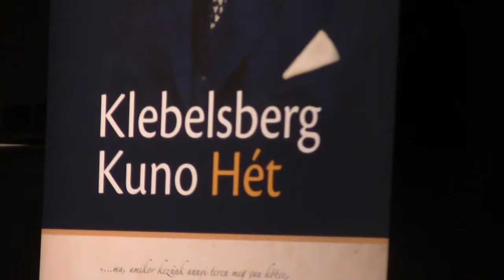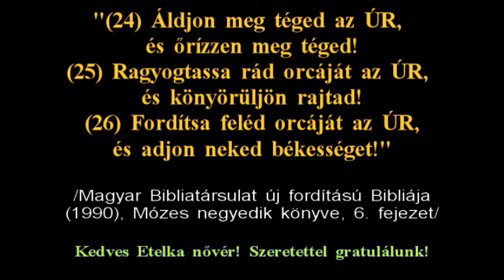2021 11 12 BP Pesthidegkút Roboz Etelka Klebelsberg Kuno Díjban részesül 54' YouTube 279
Etelka nővér a Szalézi Család egyik ágának(Segítő Szűz Mária leányai Don Bosco nővérek) tagja. A Szalézi Szent Ferenc Társaság alapítója Bosco Szent János(Don Bosco) volt /1859-Torinó/. A rend apostoli célja: az ifjúság oktatása és nevelése iskolákban és különféle ifjúsági intézményekben. A szalézi közösségek életét jellemzi az egyszerűség, a derűs légkör, az evangéliumi merészség, az alkotókedv, a mély lelki élet és az ebből fakadó öröm. A rendszerváltást követően szerveződött újjá a közösség Pesthidegkúton Etelka nővér vezetésével, aki több évnyi távollét után az egri Segítő Szűz Mária Főiskolai Leánykollégium (ma már Egyetemi Kollégium) igazgatói posztját otthagyva pár éve visszatért közénk. Kitüntetéséhez szívből gratulálok! Az Úr és "Segítő Szűz Mária" áldó keze kísérje őt a Don Bosco-i eszmék további terjesztésében és megvalósításában!